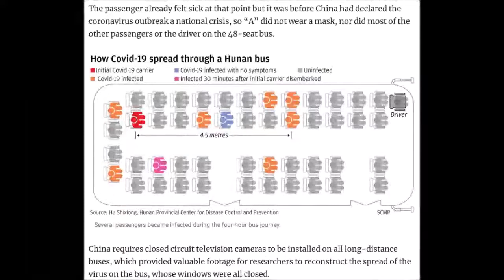A piano music. Notes belonged to a drum track.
Very avant-garde, eh?

Image: covid-19 spread on a Chinese bus, airborne.